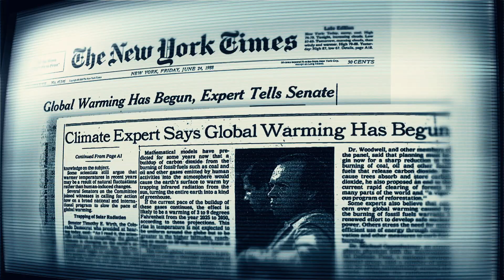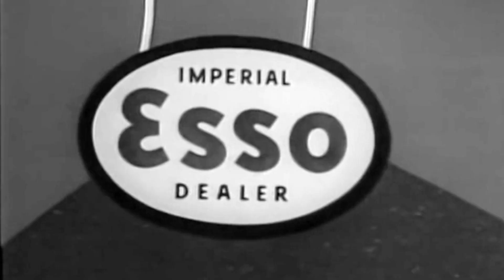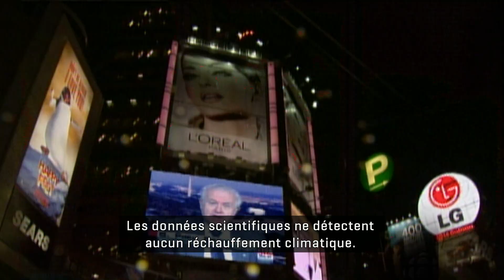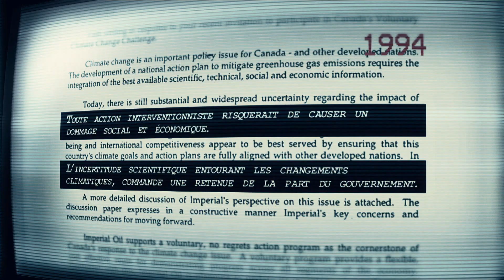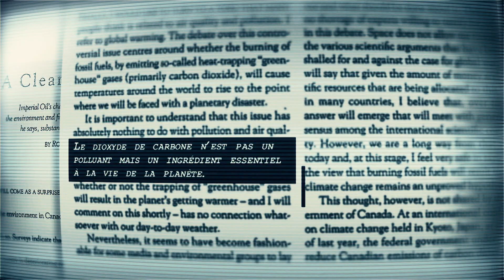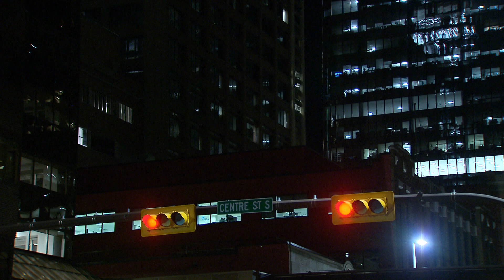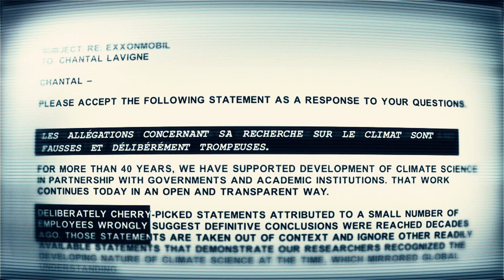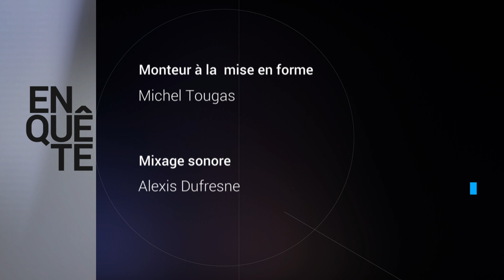Enquête | Pétrole : le double discours climatique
Reportage du 5 novembre 2020

Des compagnies pétrolières sont accusées d’avoir su depuis des décennies que la combustion d’énergies fossiles pourrait dérégler le climat de la planète. Malgré cela, elles auraient tout fait pour nier le problème des changements climatiques et retarder des mesures pour le régler. Selon ces allégations, le géant ExxonMobil et sa filière canadienne l’Impériale (Esso) ont joué un rôle majeur dans ces efforts de désinformation. Une équipe d’Enquête a fouillé dans des archives et retrouvé des acteurs de l’époque pour découvrir comment le géant pétrolier a influencé les politiques canadiennes.

Journaliste : Chantal Lavigne
Réalisateur : Gil Shochat
Monteur : Jean-François Vézina